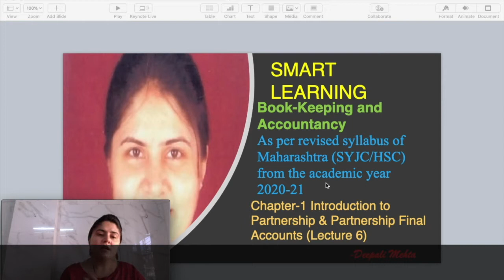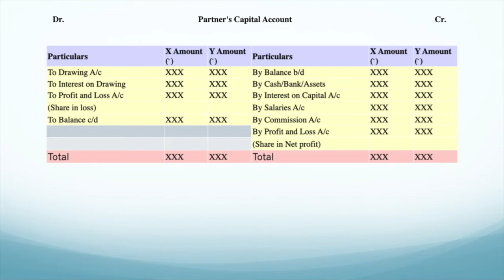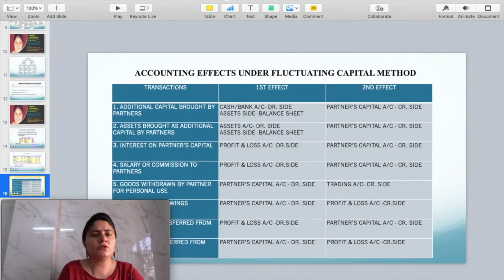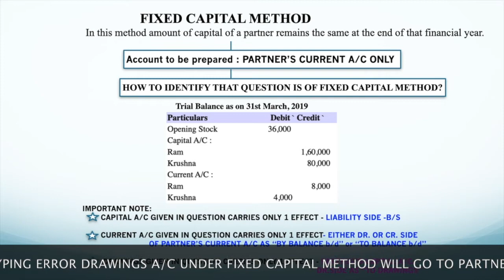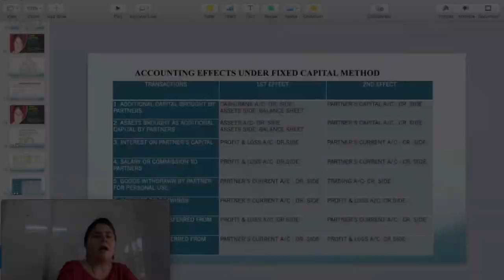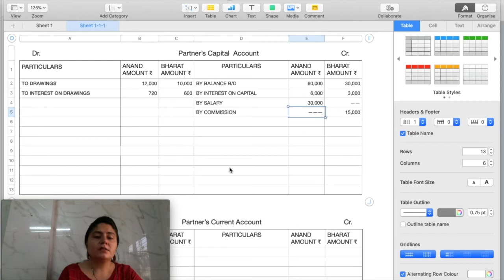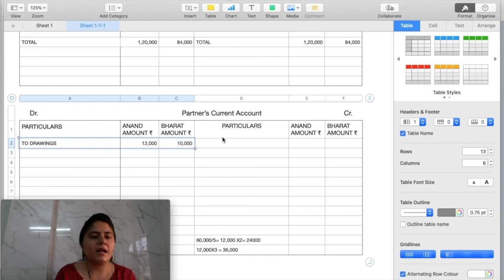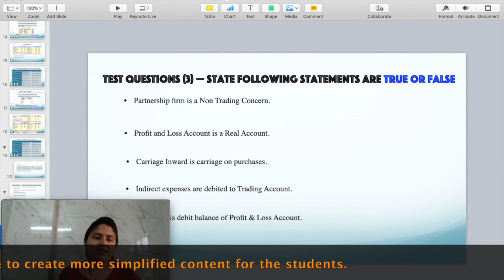VIDEO-6 # Chapter -1 Introduction to Partnership Firm & Partnership Final Accounts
Learning video for SYJC students of Maharashtra as per revised syllabus.
in this video we will learn about Methods of Capital.